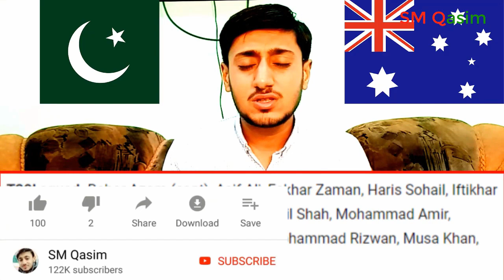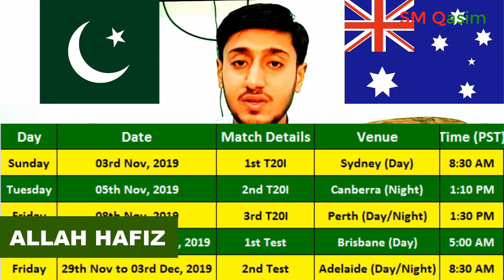Pakistan vs Australia 1st T20 Match 2019 Playing 11 | Pak Probable Playing 11